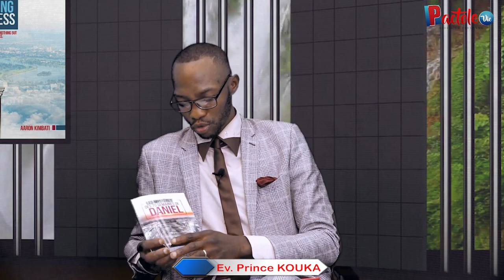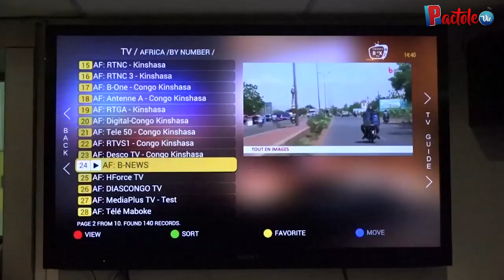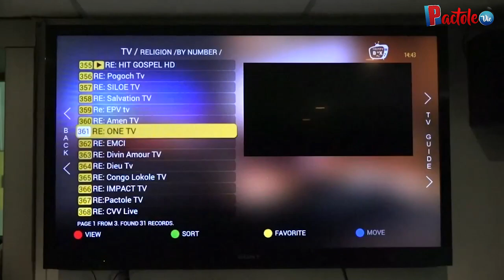Mystères des 70 semaines de Daniel - Prophète Aaron KIMBATI - VOICI MON OEUVRE